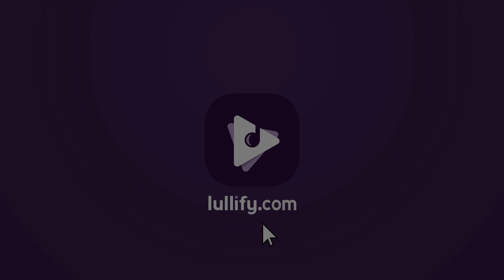Inspiration Piano - 1 Hour of Mellow Tunes for Memory | Study Music by Lullify | Lullify ∞ 615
Be inspired and focused by these mellow piano keys designed to be a supplement to your study session. Take on your next intense study session with a fresh and refocused mind and take in and retain that important information.

🎶 Play more of Study Music by Lullify on YouTube

Step out of the crowded coffee shop and into a world of mellow soundwaves that get your study session back in rhythm. Jazzy and laid-back, this is a handpicked collection of beats designed to block out distractions and produced with a sizzly, lo-fi feel. You might get lost in these loops, but you’ll hum along with an enhanced focus as you zone in and crank out that final project.

🎧 Listen to more of Study Music by Lullify on Spotify

🧘🏻‍♀️ Check us out on Amazon Prime
→ Lifestyle by Lullify
→ Lullify Cork Yoga Mat
→ Lullify Travel Yoga Mat
→ Lullify Silk Sleeping Mask
→ Lullify "Siganture Scent" Candle
→ Lullify "Lavender Fields" Candle
→ Lullify "In The Clouds" Candle
→ Lullify "Nature Stroll" Candle
→ Lullify "Oceanic Breeze" Candle

ℹ️ A little more about LULLIFY™️ and living LIFE WITH SOUND™️

Lullify is a record label, publisher, and lifestyle brand whose bottom line is bringing positivity to the listener.

Spanning genres beyond new age, our listeners stream a variety of music - from lo-fi beats and smooth jazz, to nature recordings and children's songs -  we aim to set moods, relieve stress, and take listeners to new places with soundscapes that help them practice wellness.

😇 Furthermore, we’re committed to re-shaping the conversation around mental health through the music we produce and the playlists we curate. That’s why a portion of all Lullify royalties go to The Anxiety and Depression Association Of America (ADAA). Help us break the stigma surrounding mental health disorders by sharing and streaming. And as always: live Life With Sound.

😲 Wow! You made it this far into the description!? Well, while you’re here, feel free to take a closer look at some of the gear we use to produce most of our audio and video content:

→ Komplete Kontrol S49 Keyboard
→ Komplete 13 Ultimate CE
→ Waves Mercury Bundle
→ Adam A7X Studio Monitors
→ Monster Energy

🎤 Studio Recording
→ UAD Apollo Twin X Quad
→ Blue Baby Bottle SL
→ Beyerdynamic MC930

📹 Field Recording
→ Sony a7Riv
→ Sony PCMD100
→ DJI Mavic 2 Pro
→ GoPro MAX 360

🐈 Office Mascot
→ Window Hammock